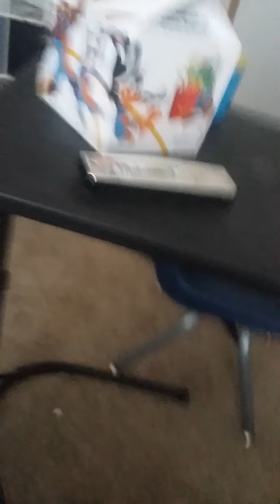plz and also thank u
plz let me try